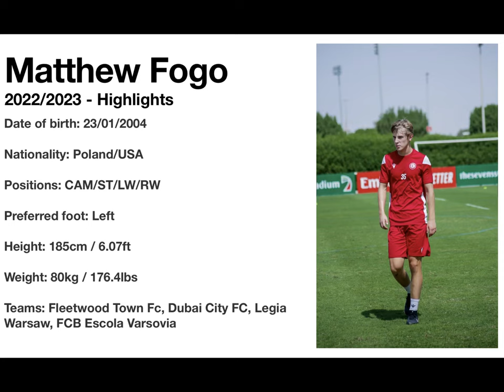Highlights - 2022/2023 season - Matthew Fogo